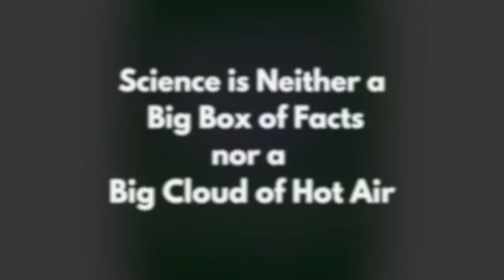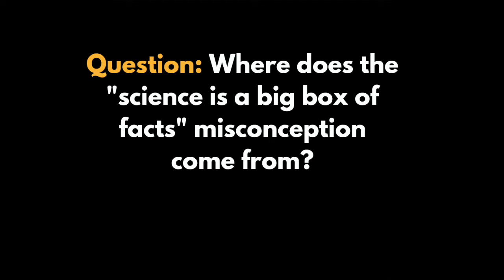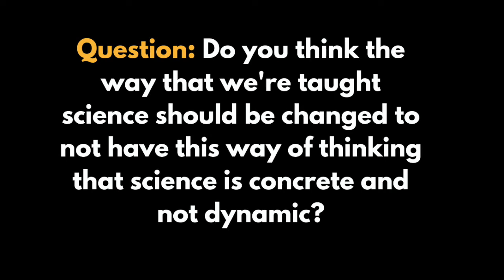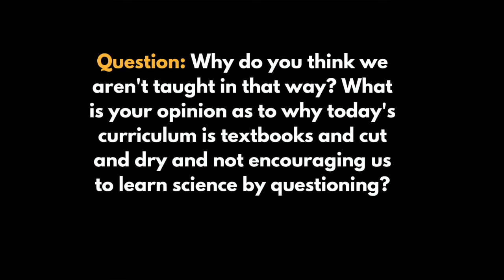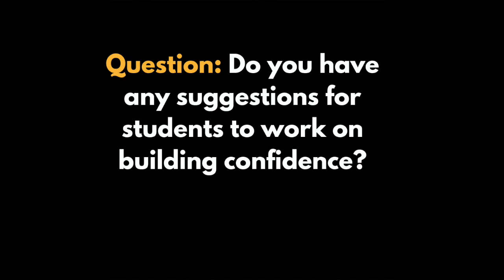Science is Neither a Big Box of Facts nor a Big Cloud of Hot Air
NCSE Executive Director Ann Reid explains that science is dynamic, creative, and rigrous rather than static or untrustworthy in response to questions from Blake Touchet's high school students in Louisiana. "Two Sides of the Same Misconceived Coin" part of our Misconception of the Month series, prompted the conversation.

Questions in the video:

4:12 Where does the “science is a big box of facts” misconception stem from?

5:40 Do you think the way that we’re taught science should be changed to not have this way of thinking that science is concrete and not dynamic?

10:14 Why do you think we’re not taught in that way? What is your opinion as to why today’s curriculum is textbooks and cut and dry and not encouraging us to learn science by questioning?

16:35 Do you have any suggestions for students to work on building confidence?